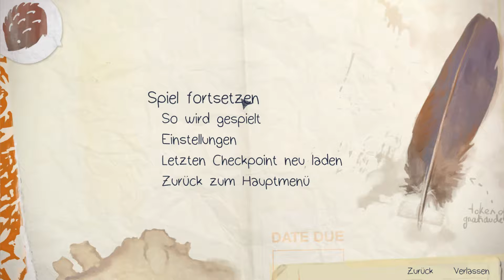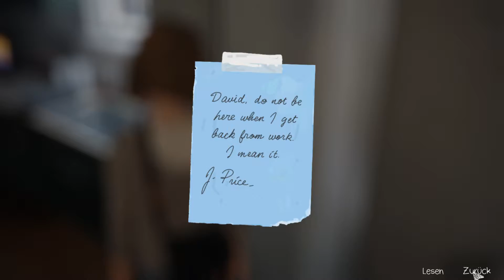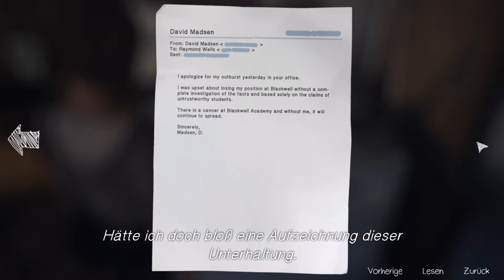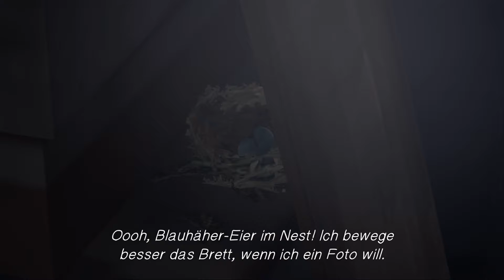Geheimakten #20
Max is endlich zurück in der jetzigen Realität und versucht jetzt in Davids Garage nach Hinweisen zu suchen